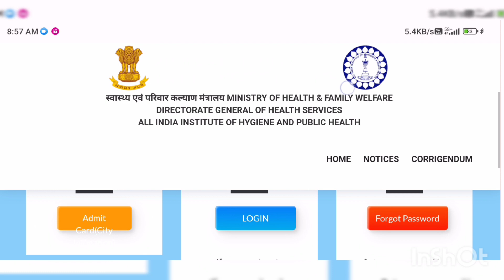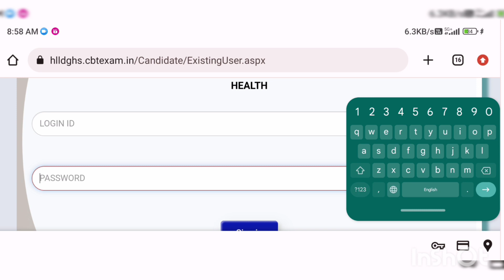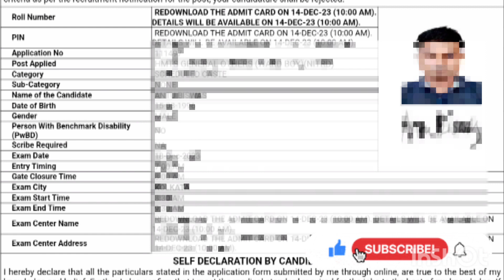📢 DGHS Recruitment Admit Card 2023 !! কেন্দ্রীয় সাস্থ্য দপ্তর নিয়োগ ২০২৩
কেন্দ্রীয় সাস্থ্য দপ্তর নিয়োগ ২০২৩
DGHS RECRUITMENT 2023

dghs recruitment
dghs recruitment 2023
dghs group b and c post
dghs recruitment admit card
dghs admit
dghs admit kaise dawnload koren
how to dawnload dghs admit card
dghs syllabus
dghs syllabus 2023
dghs vacancy 2023
dghs admit card 2023
Dghs Admit
dghs recruitment 2023 syllabus
Dghs recruitment admit
Dghs recruitment process
Central health recruitment
job vacancy 2023
Central health recruitment 2023